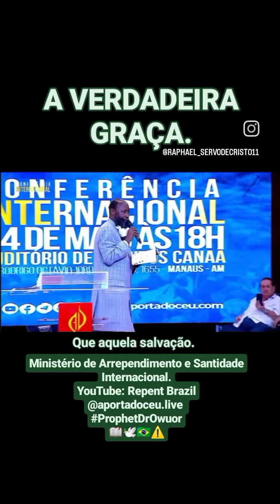A Verdadeira GRAÇA Profeta David Owuor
O PROFETA DO AVIVAMENTO DAVID OWUOR
Transmissão ao vivo pelo Canal Repent Brazil